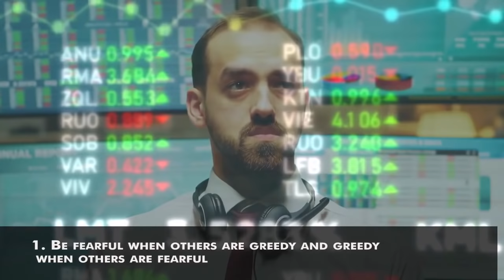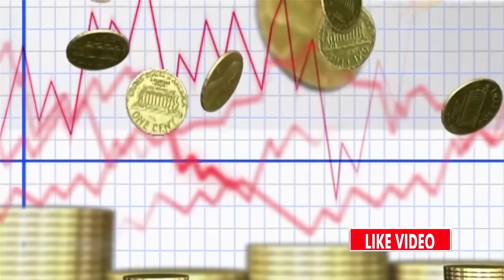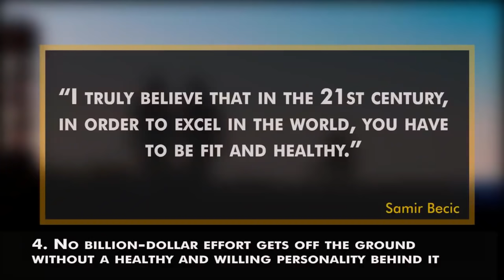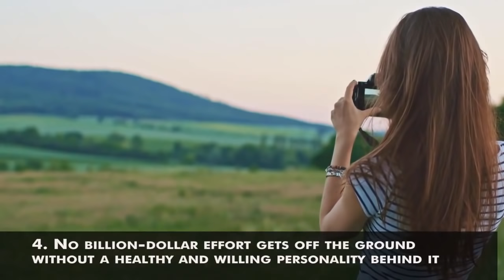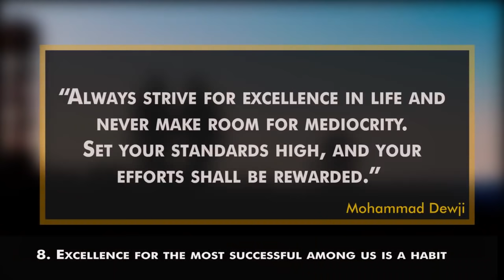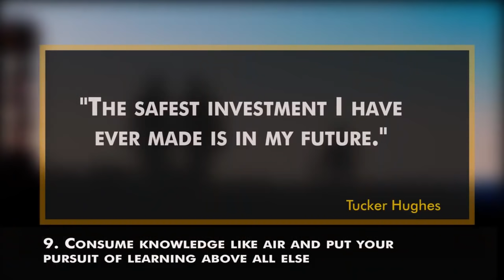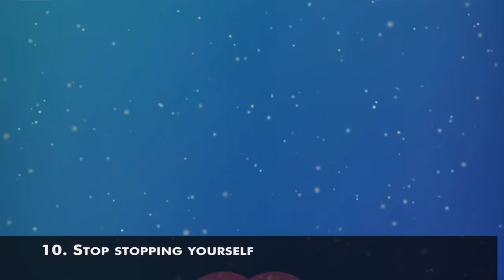Million Dollars Lessons From 10 Millionaires